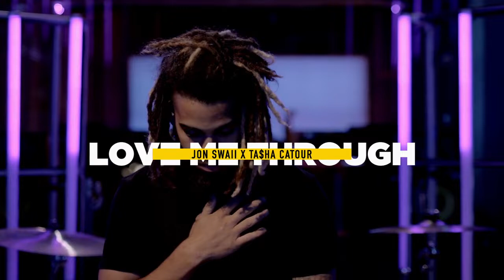Jon Swaii & Tasha Catour "Love Me Through" | Red Bull The Cut USA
"Love Me Through'' is an original music track from songwriter & rapper Jon Swaii and producer Tasha Catour that appears on Episode 1 of The Cut Los Angeles, USA..

The Cut is an episodic singer-songwriting & recording competition format by Red Bull presented by Super Producer OG Parker.

Follow Jon Swaii on Instagram @jonswaii and Tasha Catour @tashacatour